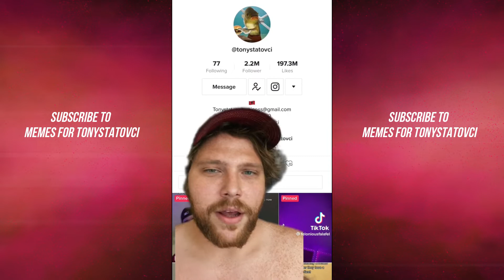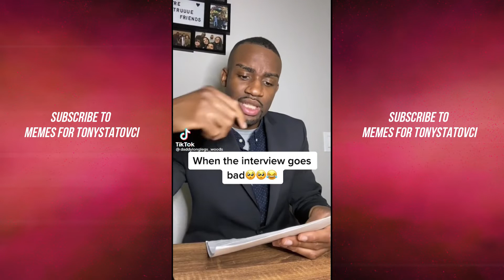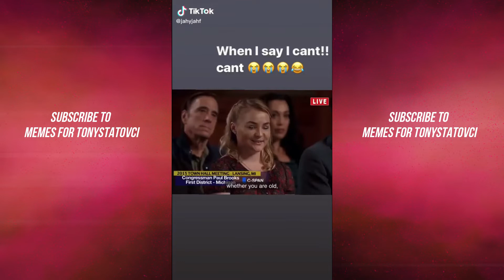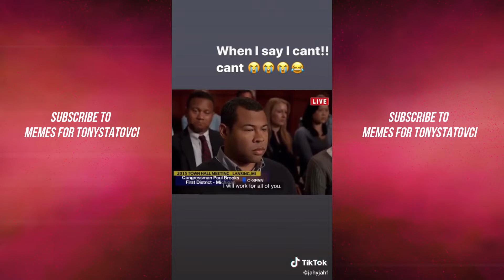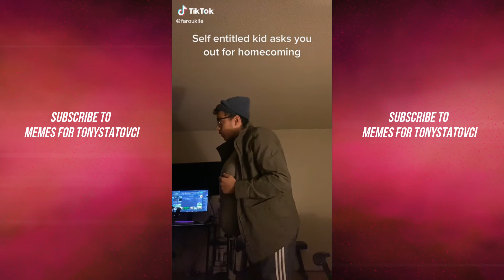Memes for tonystatovci Vol:8 (new)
appreciate y'all for watching the video
memes for tony